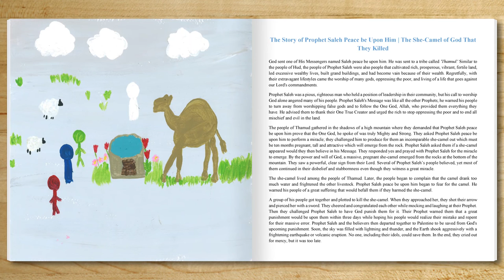Prophet Saleh & the Camel That Was Killed | Islamic Story from the Holy Quran